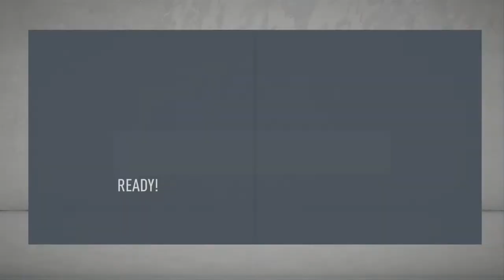SUPER SERGIO!! FIFA 20 Man City Career Mode E14